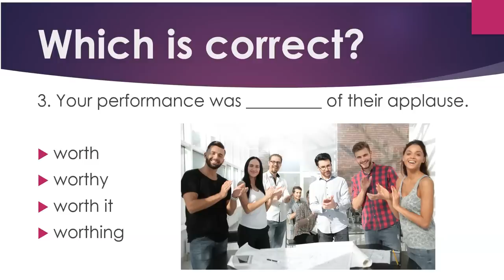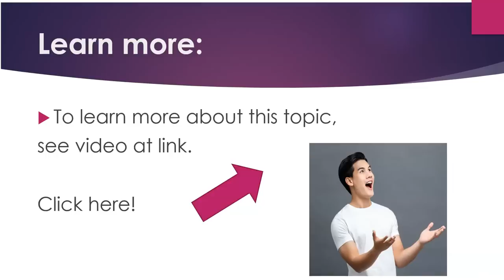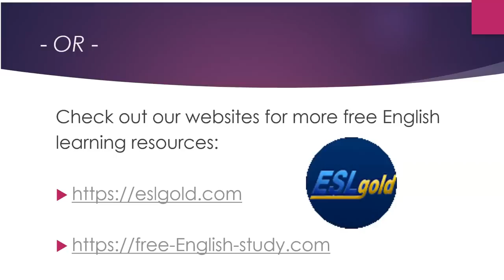Say it Right in English: Worth, Worthy, Worth It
Now you can learn English quickly by yourself at home for free step by step!  This video gives you a topic for conversation, something to speak about, as well as some words and phrases to use.   Great for teachers and students of English as a second language (ESL) both in the classroom and as self-study.  The video focuses on the correct usage of the words and expressions:  Worth, Worthy, and Worth it.